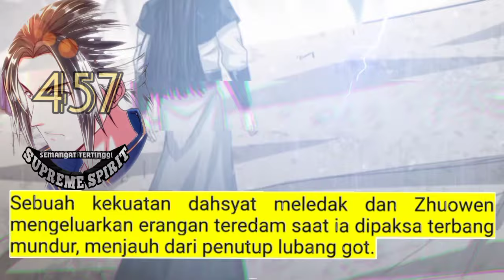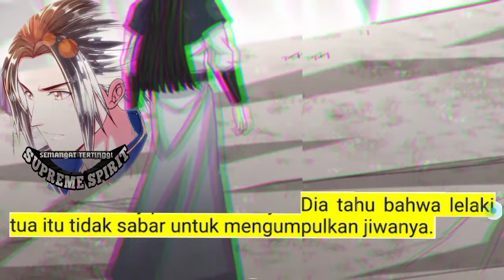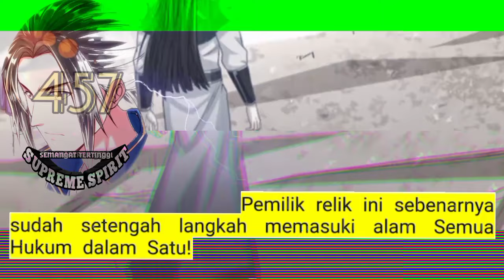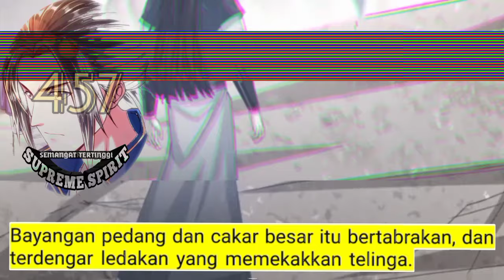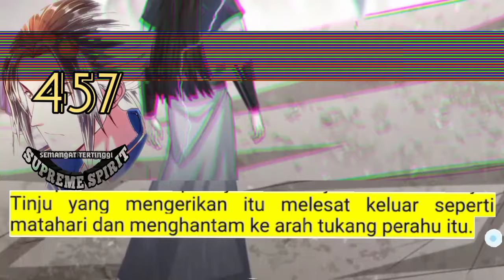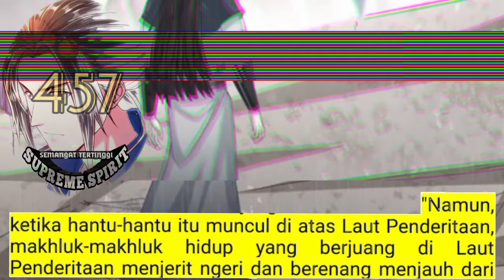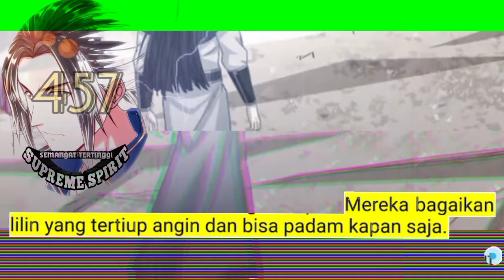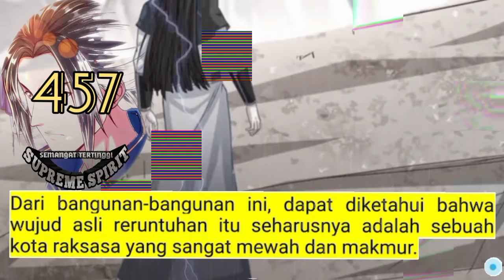Peleburan Semangat Tertinggi season 457